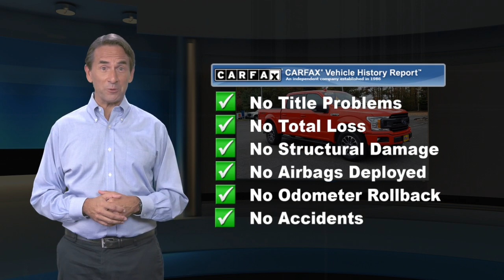Certified 2018 Ford F-150 XLT SuperCrew, Old Bridge, NJ US4242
This vehicle is Gold Certified under the Ford Blue Advantage Certification Program. Only Ford models up to 6 years old with less than 80,000 miles can become Gold Certified.

[RLVID:31731:65b4095d8aa3a559:05852e34634dd05c:1]